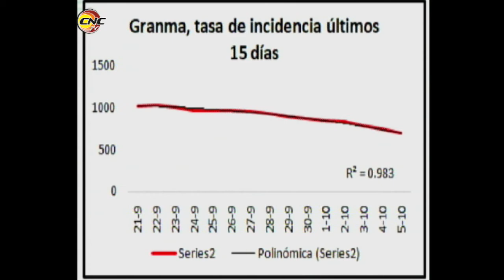Auqnue descienden cifras algunos municipios de Granma continúan con alta complejidad epidemiológica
En ProvinciaGranma los municipios de Campechuela, Media Luna, Jiguaní, Bartolomé Masó y Niquero continúan con alta complejidad epidemiológica.